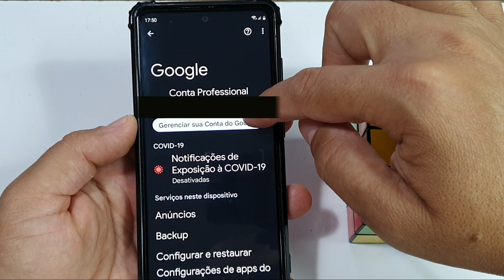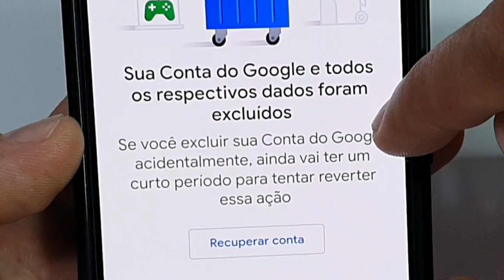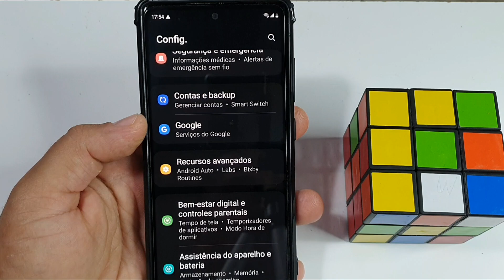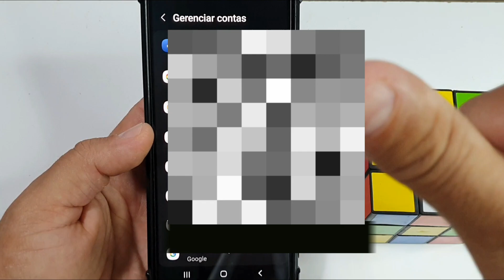Como EXCLUIR CONTA do GOOGLE e REMOVER do CELULAR Forma Correta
no vídeo de hoje trago pra vocês COMO EXCLUIR CONTA DO GOOGLE E REMOVER DO CELULAR super fácil da forma Correta